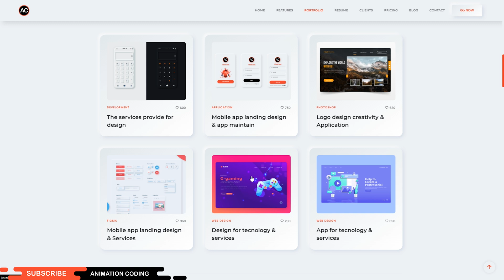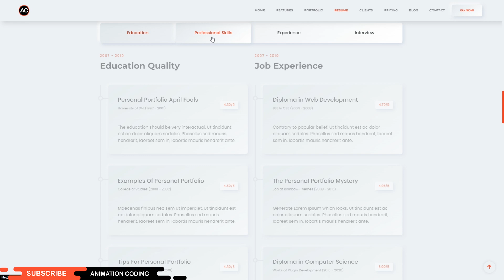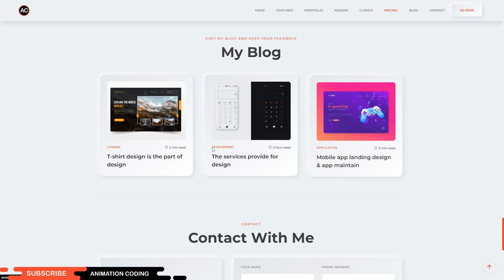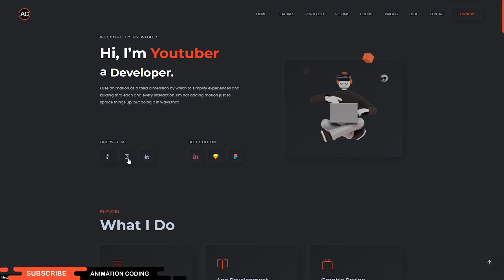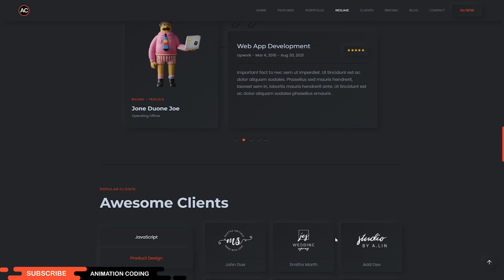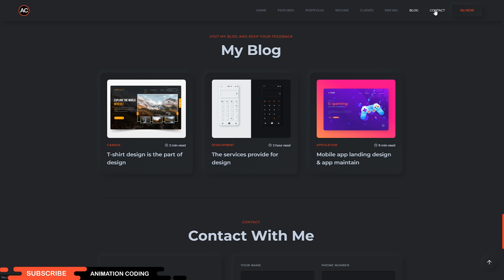Create a Responsive Personal Portfolio Website Design Using HTML CSS & JS | Neumorphism Website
Responsive Personal Portfolio Website using HTML, CSS And JAVASCRIPT | Personal Portfolio Website | Neumorphism Personal Portfolio Website Using Html Css javascript
Neumorphism Website Design

@Animation Coding